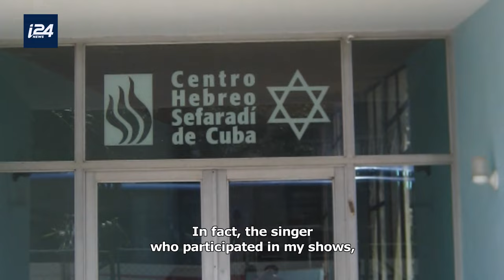Noticias en Espanol desde Israel | The battle against Islamophobia, and the love for Celia Cruz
Imam Marwan Sarwar Gill, President of the Ahmadiyya Muslim community in Argentina, speaks to us from Buenos Aires about International Day for Combatting Islamophobia and discusses the prejudice and hate that he and his community have faced.

Cuban trumpet player Amik Guerra enchanted Israelis with his performance at the International Latin American Music Festival, who said that he felt it was important to visit Israel and bring love during the challenges of war.